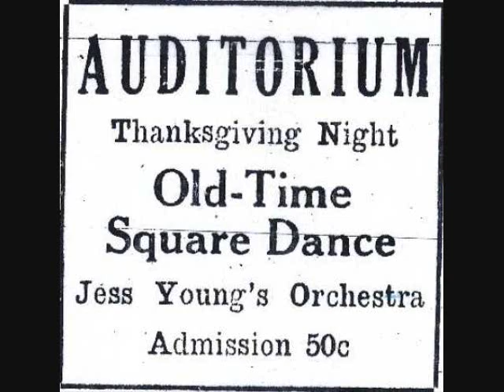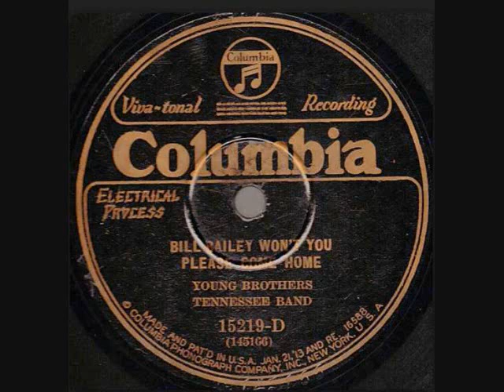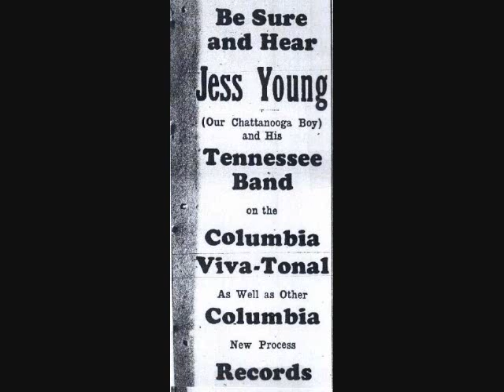Homer Davenport & Young Brothers - Smoke Behind the Clouds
Jess Young, f.; Homer Davenport, bj.; prob. Alvin Young, g.

Gennett 3077, Silvertone 4011
Recorded in Richmond, IN on April 22, 1925